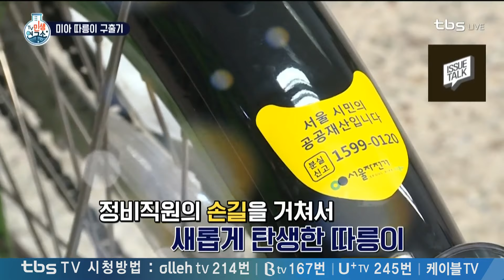미아 따릉이는 누가!! 어떻게 처리하는 걸까?? 아마도 최.초.공.개 [TV민생연구소/안진걸/곽현화/박철민]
[ TV민생연구소] 7/29(월) 109회
따릉이 수거부터 배송까지
숨은 이야기 전격 공개~